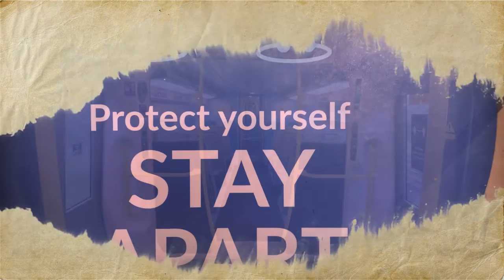Martin Filbert - Lockdown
This track was made during the Covid-19 Pandemic. I've wanted to make something that will be light spirit, uplifting and relieving in these weird times. Considering that at this very moment I'm fighting Coronavirus myself I think the song does it's job.

I hope, you'll all enjoy it.
Stay healthy,
Martin Filbert